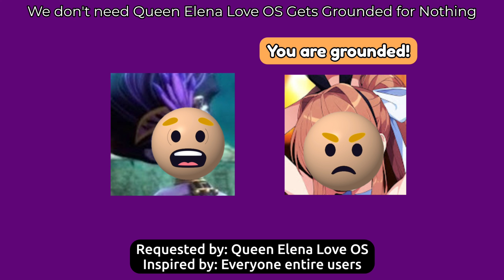We don't need Queen Elena Love OS Gets Grounded for Nothing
Queen Elena Love OS (Karen - 🇦🇺)
We don't need Queen Elena Love OS (Susan - 🇺🇲)